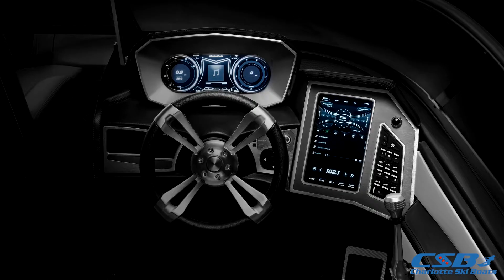X26 Boat Charlotte Ski Boats Edition